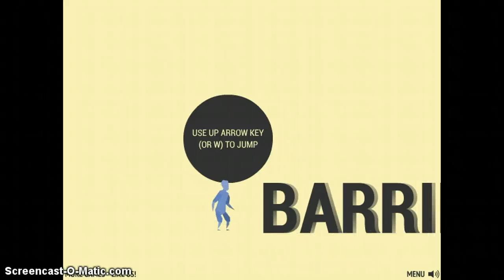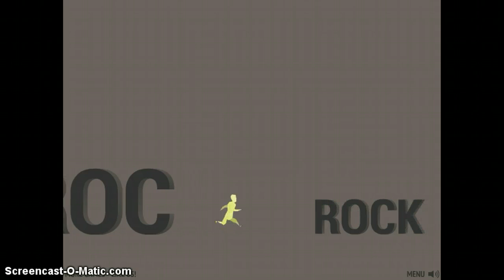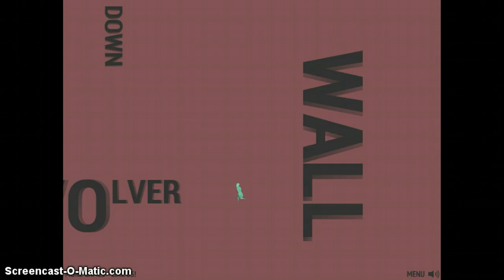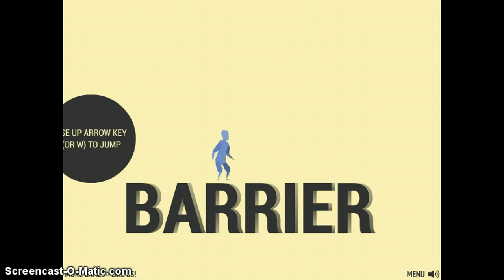the onomastica: I HATE SPELLING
I am playing the onomastica hope you enjoy and become a friend today.